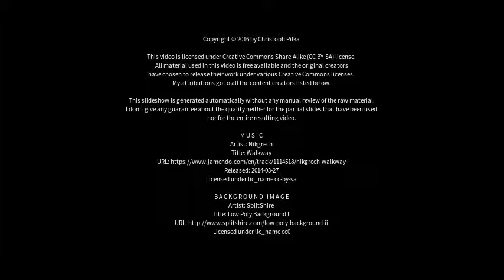Best places to visit